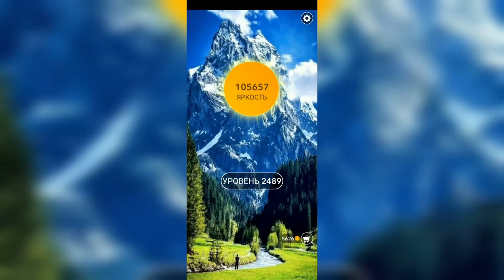Word / Слово Крест: Поиск русского кроссворда / Уровень 2489